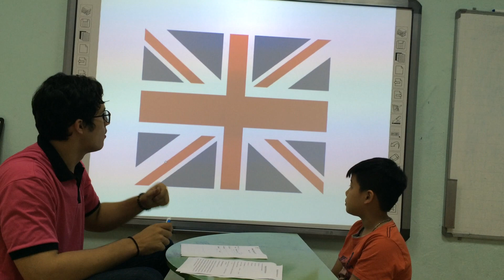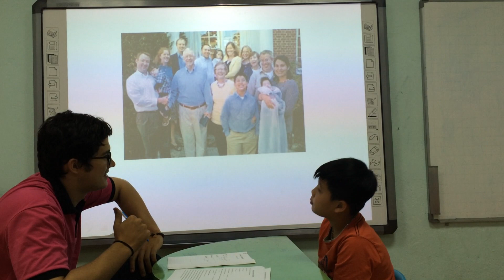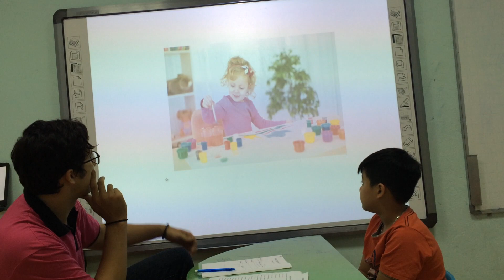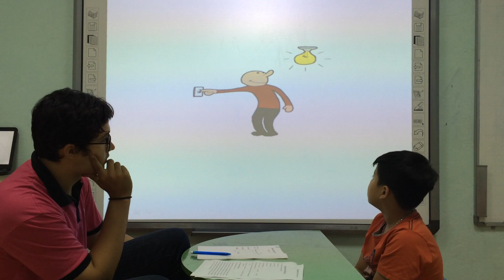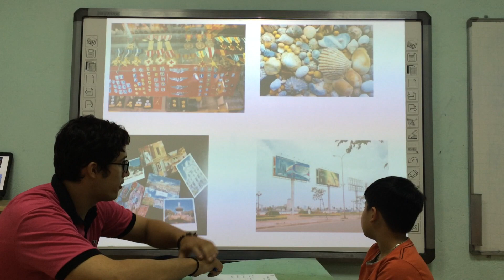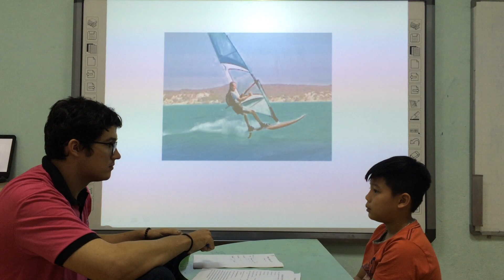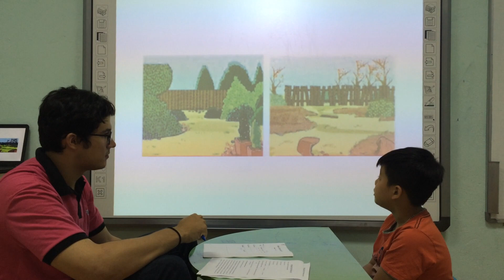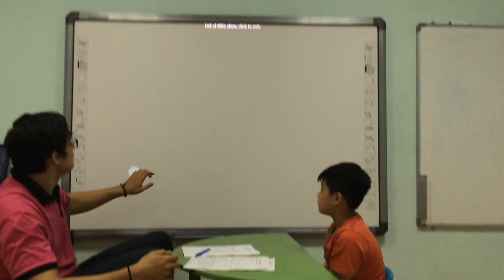Devin - Samdodoo 1 - Test 23-04-2017